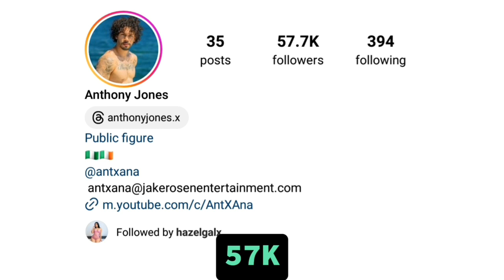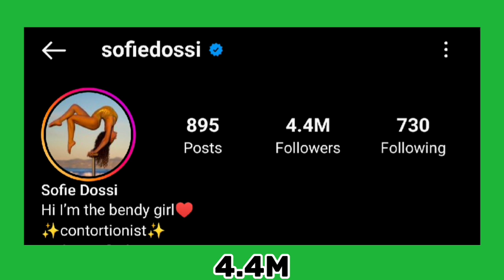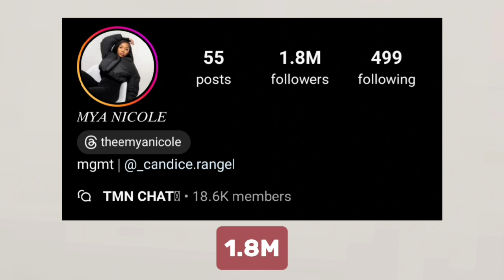Which One Is Your Favourite YouTuber? Mya Nicole VS Sofie Dossi VS Anthony 👑